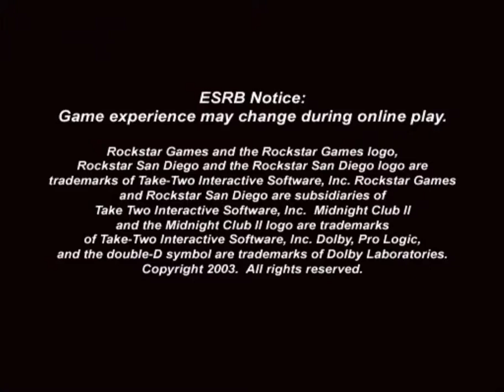Midnight Club II Beta Opening Intro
This is the beta opening intro which is slightly longer and the lights from the yellow car at the beginning is also different.